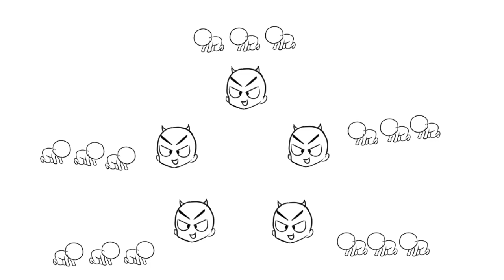La satisfacción de una venganza perfecta- Más allá del drama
La gloria, un drama super esperado y por ende espero lo disfruten n.n
Song Hye Kyo, Lee Do Hyun, Im Ji Yun, Yum Hye Ran, Park Sung Hoon, Jung Sung Il, Kim Hieora, Cha Joo Young, Kim Gun Woo